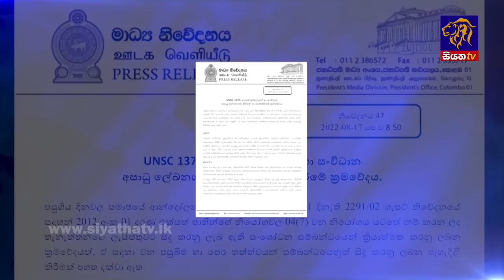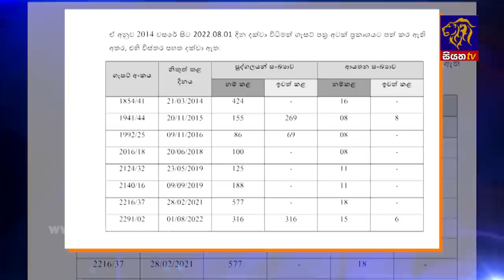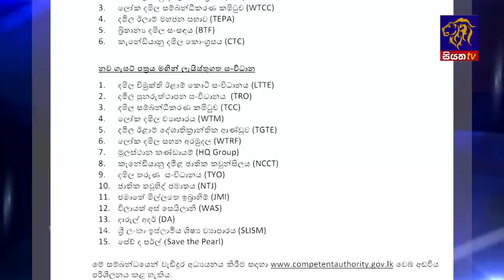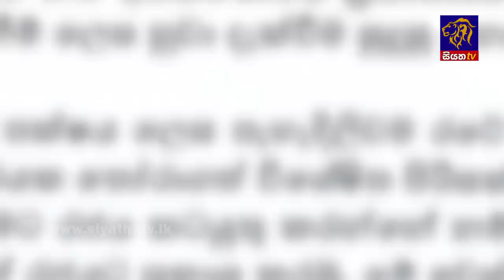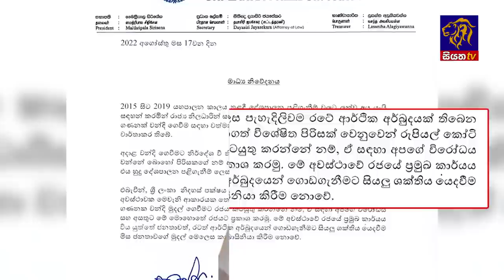Siyatha News | 06.00 AM | 18 - 08 - 2022